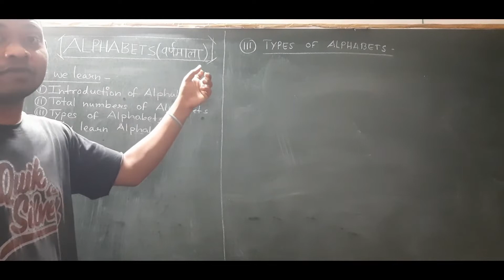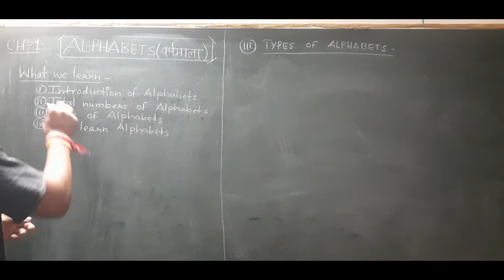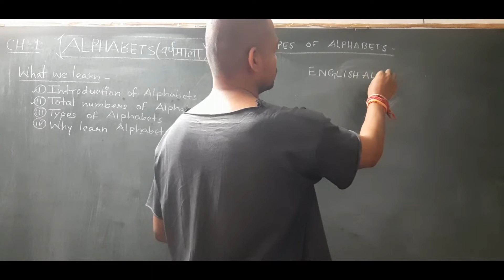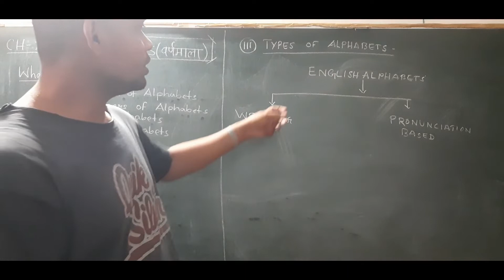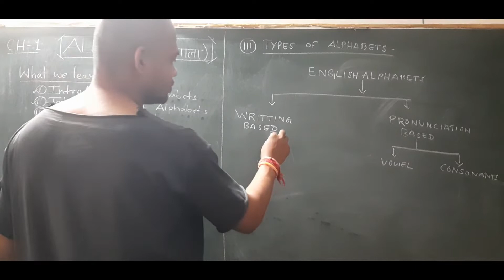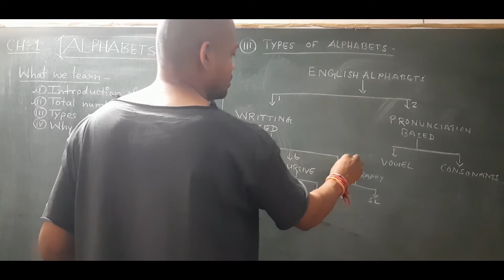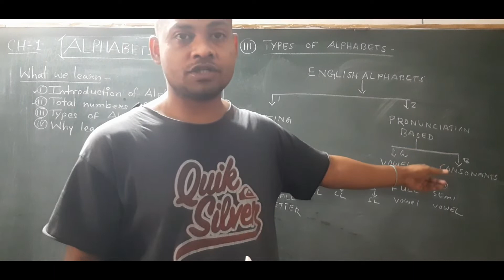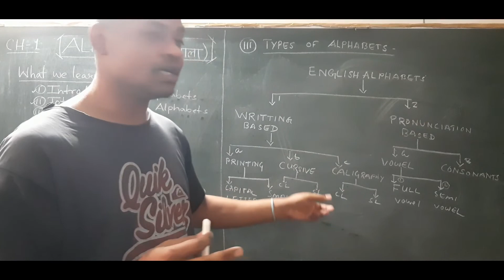Types of Alphabets part - I | Spoken English | Primary Language ABC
‘The Next Door Education’ is an education type channel. Here you will get different- different subjects with Five Steps Explanation
(First: Introduction of Course Materials,
Second: Explanation on board,
Third: Online Soft Copy,
Fourth: Practice Test Paper, and
Fifth: Thought of the Day for Better Life

In this video you will come to know Chapter 1 - ALPHABETS (PART -3) TYPES OF ALPHABETS PART - I  which are used very much in our day to day life for Speaking English.
I have tried my label best for giving fruitful knowledge as I have experienced in my life.

So, Keep Learning watching this!